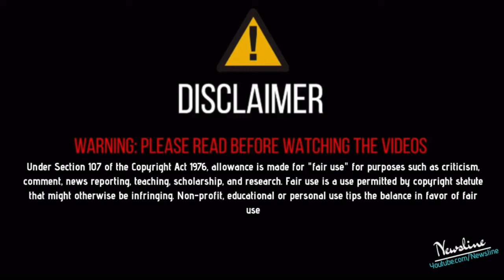ਕਿਸਾਨੀ ਮੁੱਦਾ - ਕਿਸਾਨਾਂ ਲਈ ਧਰਨੇ ਲਾਉਣ ਵਾਲੇ ਅਦਾਕਾਰ ਦੇ ਬਦਲੇ ਰੁੱਖ - ਕਿਹਾ MODI ਆਪਣੇ ਲਈ ਬਹੁਤ ਚੰਗਾ !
Newsline Team